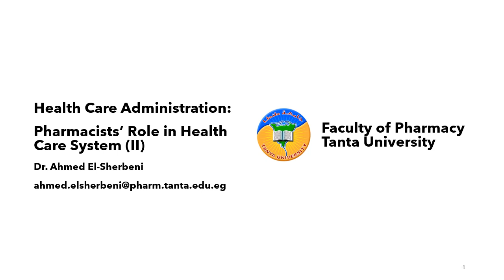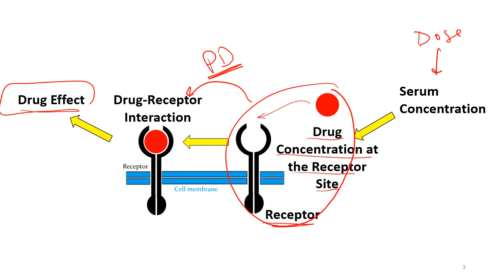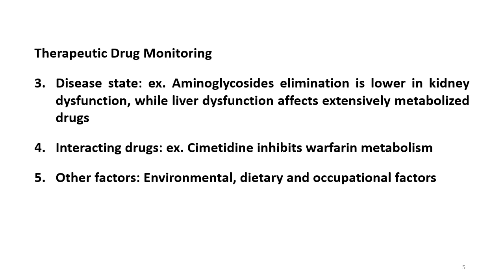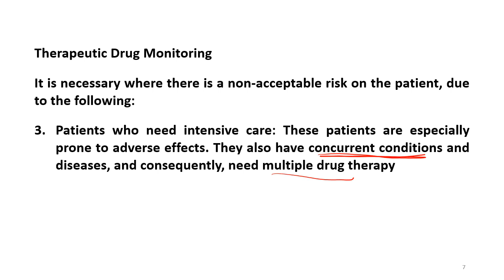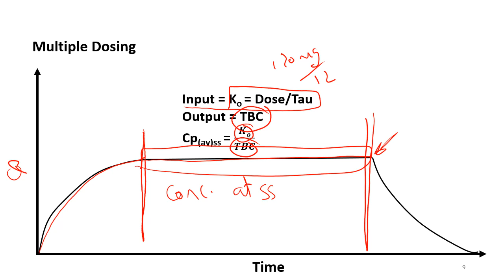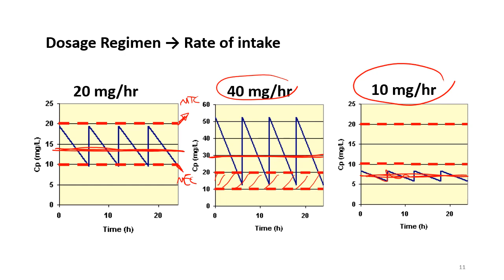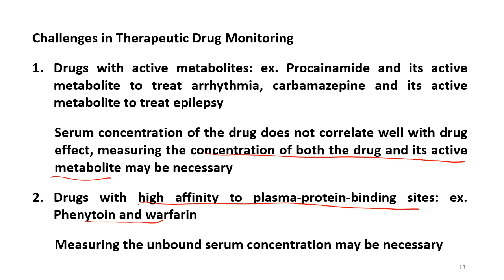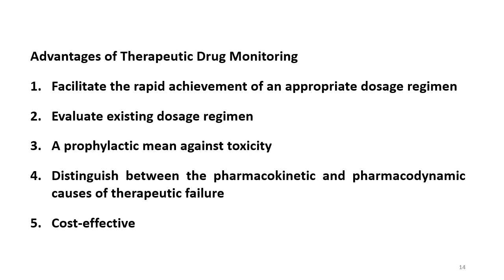Health Care Part 2 Lecture 3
There is one mistake in the slides: In slide 10, "The lower the total body clearance, the higher the steady-state serum concentration". Cpss is inversely proportional with TBC.